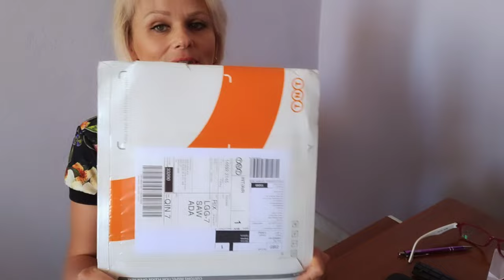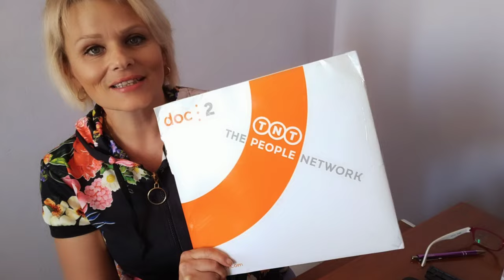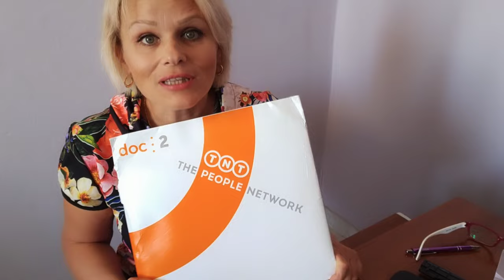Ничто в этот замечательный день не предвещало беды / Болезнь настигла и нашу семью / Мерсин Турция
Ничто не предвещало беды в этот замечательный день.
Болезнь настигла и нашу семью!
Получила драгоценное заказное письмо.
Фантазирую над ужином.
Готовлюсь к Рамазан Байраму.